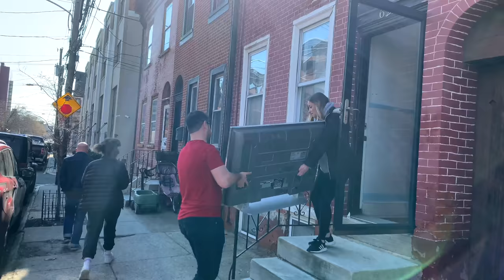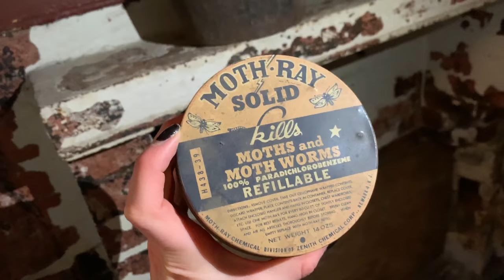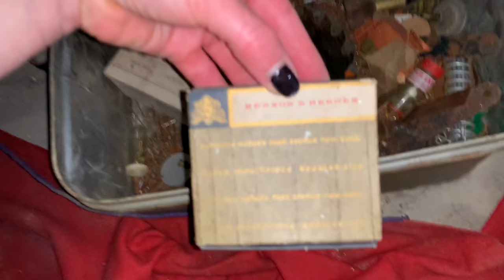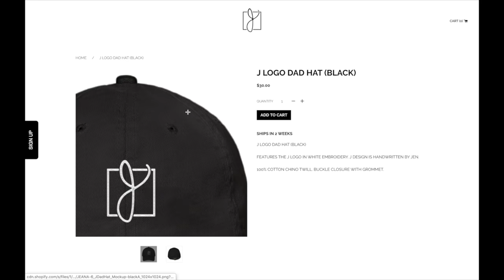Girl Falls Out of Shopping Cart